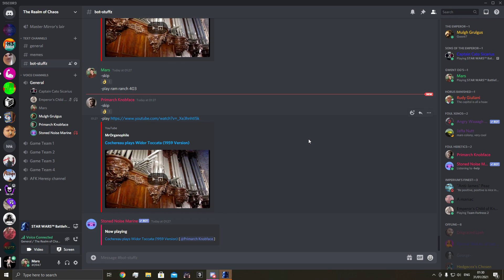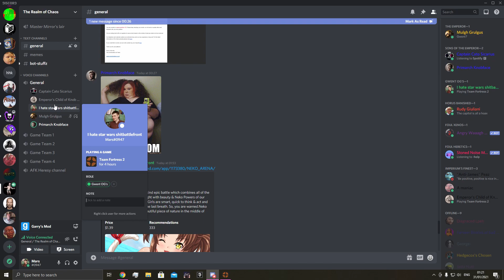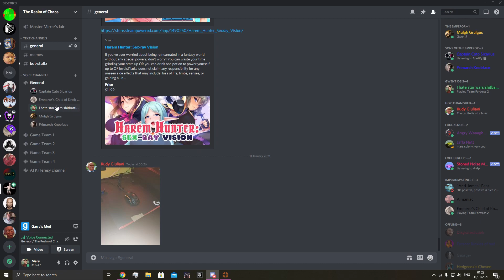James The Rambler (loud)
James being funny. Its loud and he is drunk. Tom Stevens, I know James didn't mean it.